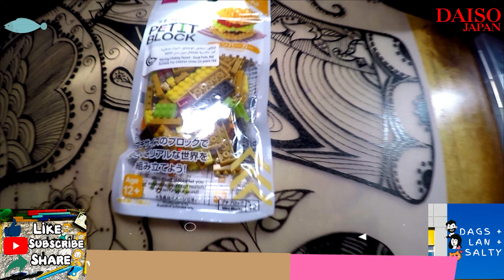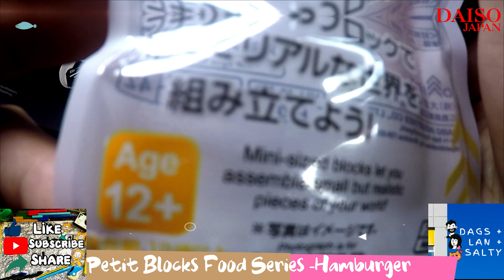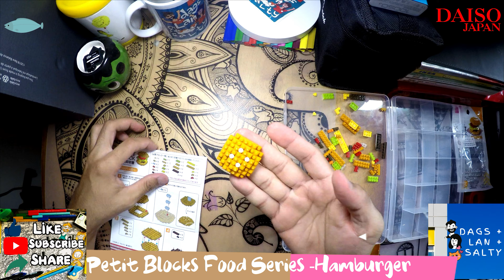DAISO PETIT BLOCKS - HAMBURGER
Check out our Hamburger Build from the Daiso Petit Blocks Food Series! Available at any Daiso Store near you at AED 7.